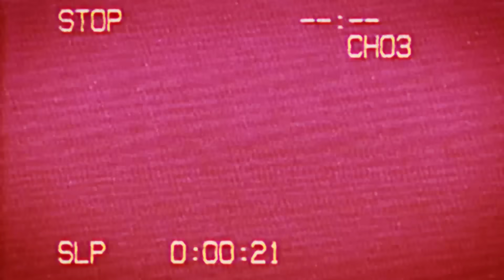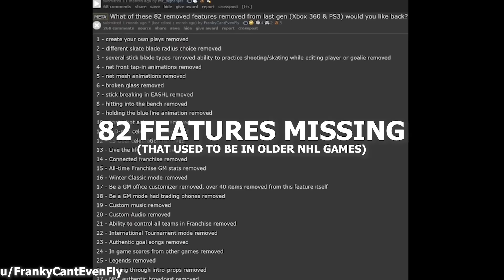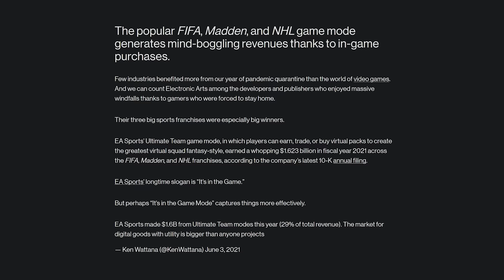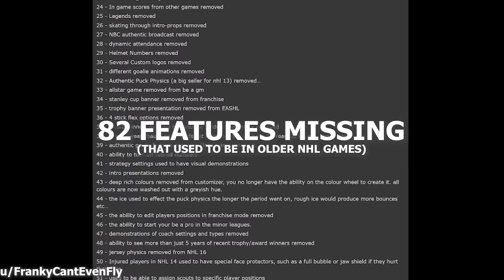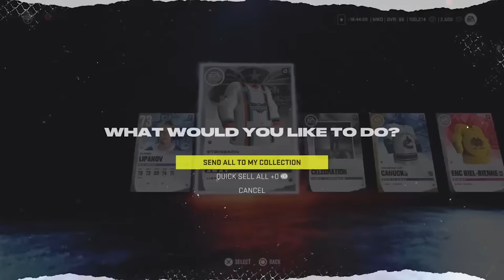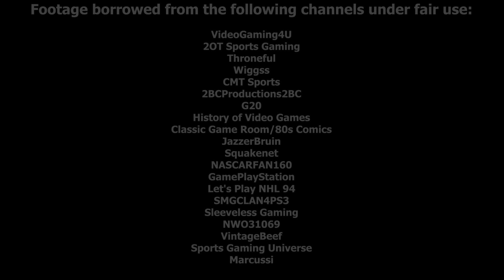The Fall of EA's NHL Series - What Happened?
The NHL series of hockey video games made by EA used to be amazing. From the iconic NHL 94, to the critically acclaimed NHL 2004, to the last great NHL game, NHL 14. But then NHL 15 came and ruined everything, resulting in a series that is now a shell of itself (with over 80 features no longer in the game that once were). Classic EA, am I right? Haha

00:00 Intro
02:58 The Golden Era
10:25 The Start
15:07 The Fall
20:29 Promise
20:30 Final Thoughts